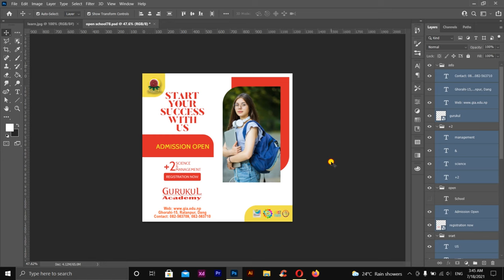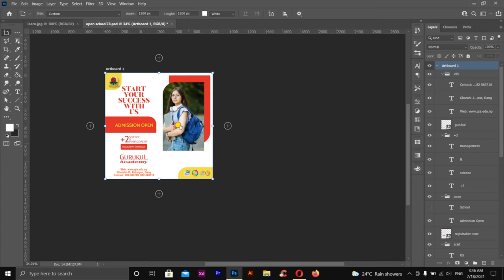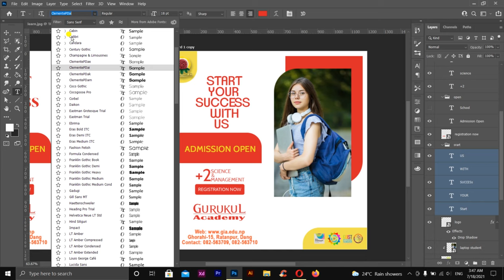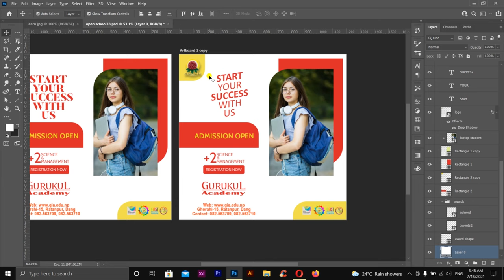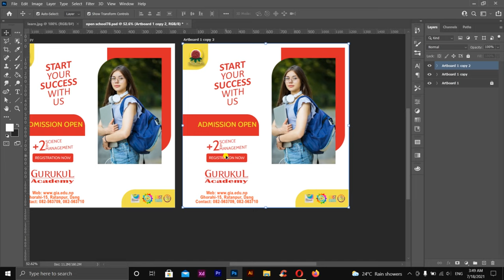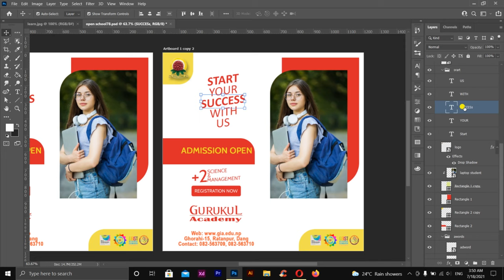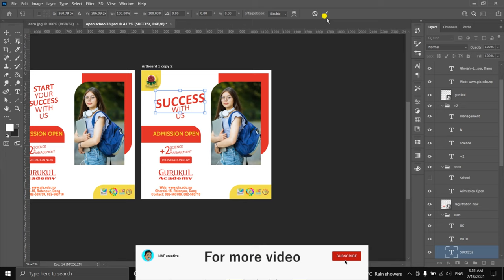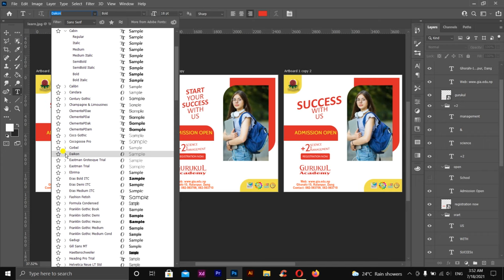Master In Heading Design in Nepali - Photoshop cc (C3)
How to design a header in graphic design
Master In Heading Design in Nepali -Photoshop/ Illustrator

in this video i will tell you how we design header/heading with graphics, heading is must important part of graphic design heading gives action of content, also emotion an any design.
here in this video will talk about heading how to design how to make more better and better for any kind of design.

Our Queries-

how to create heading design
How to design creative header in graphic
graphic design in Nepali
Graphic design Nepali free